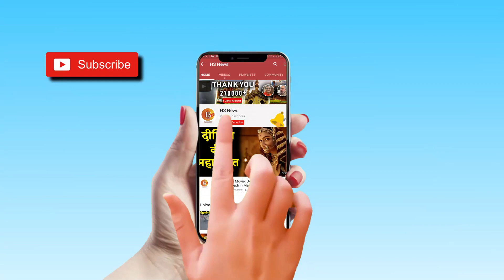बन रहा है मंगल गुरु का अद्भुत संजोग आने वाले समय में 5 राशियां होंगी धनवान । hs news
Aaj Ka Rashifal | आज का राशिफल | Daily horoscope in Hindi | Dainik Rashifal | Hindi Me | Acharya Vinodh Bhardwaj